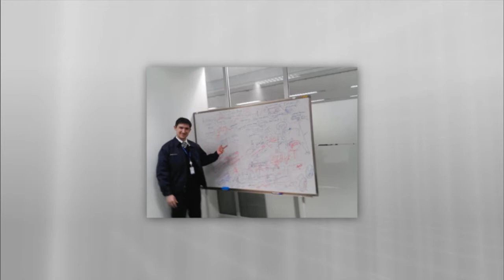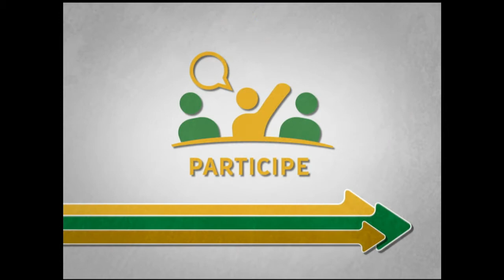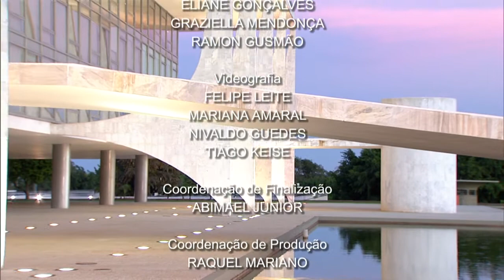Jornal NBR NOTÍCIAS na íntegra - 19 de fevereiro